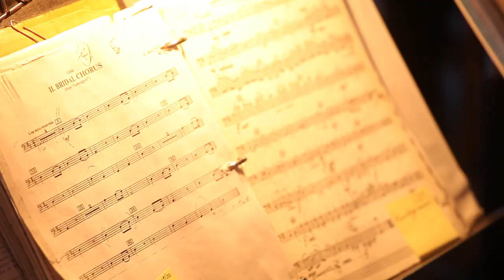Renee & Steven's Wedding | VERTEX Weddings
Renee & Steven's Wedding
Video by Jeff Thomas & Ryan Borrell